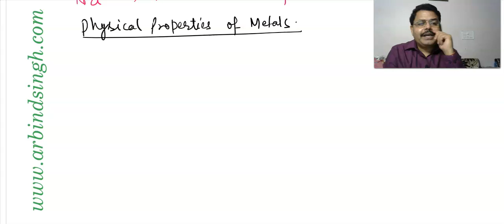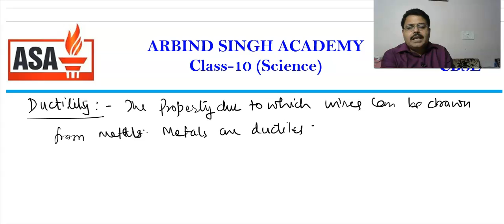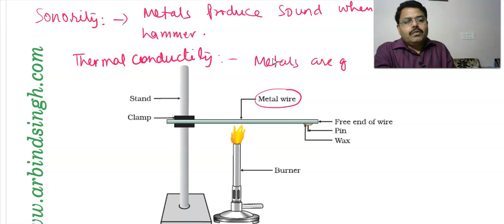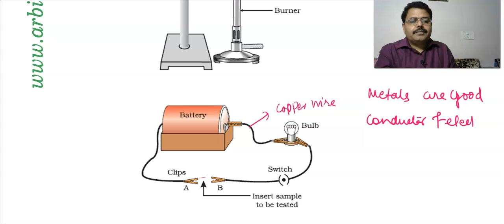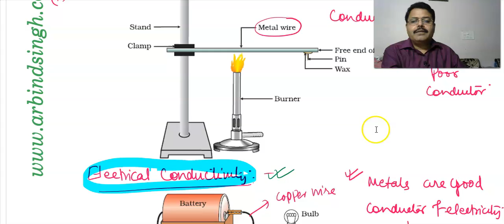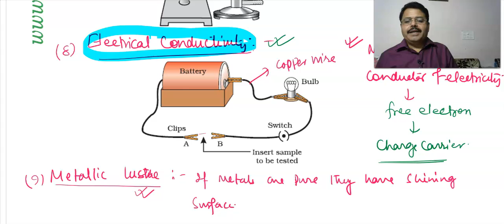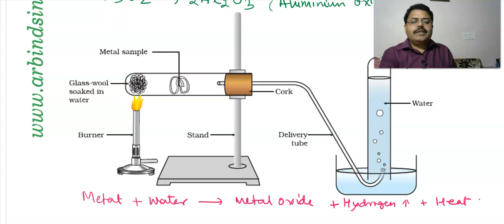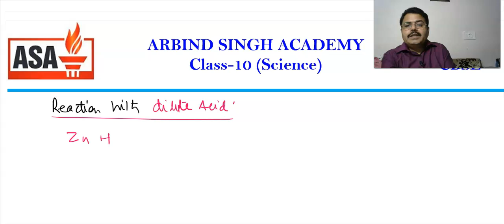Metals and Non Metals : Science Class -10 Part-01